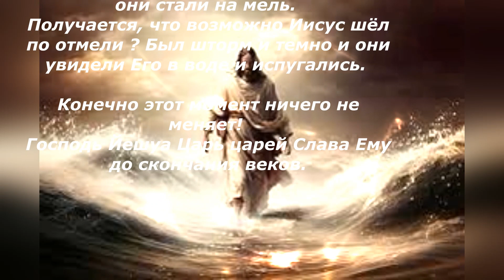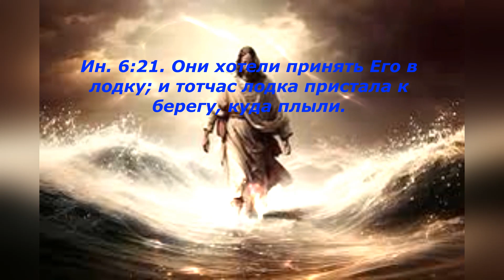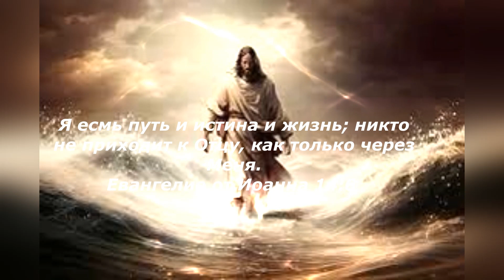Ответ на вопрпос. Какой-то подвох - Христос, идущий по воде?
чудо бог измаил дьявол христос деянияапостолов евангелие идолопоклонство ошибкиперевода деянияапостолов евангелие идолопоклонство ошибкиперевода #фальсификациивписании смирение кротость церковь сатана бог христос посланиепетра волкипастыри евангелие конфессии вероисповедания священноеписание евангелие грех благодать @ elena serebrovskaya-migliori Елена Серебровская - Мильори - писатель, поэт, психолог, теолог, Парижская Свято-Сергиевская Православная Академия, Богословие. Лит. Университет при Союзе Писателей в Петербурге; Номинант премий, : "Наследие", "Поэты 20 - 21 века", "Лучшие поэты 20 века" "Поэт 2023 года!" Номинант - "Альманах - русская поэзия 2023". итд ... Произведения переведены и опубликованы на английском и итальянском языках, в Америке печатались отдельные стихии, сборники, в Альманахе русских поэтов, в России был издан сборник стихов и проза 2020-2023гг. Переводы на итальянский и английский языки. Живет и работает в Италии... Член Союза Писателей России... Художник - персональная выставка живописи в Тоскане 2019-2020, 2023 год. в Ютуб Elena Serebrovskaya - Migliori - writer, poet, psychologist, theologian, Lit. University at the Union of Writers in St. Petersburg; Nominee for all sorts of different awards, such as: "Heritage", "Poets of the 20th - 21st centuries", "The best poets of the 20th century", etc. ... The works have been translated and published in English and Italian, in America a separate collection of elements was printed, in the Almanac of Russian poets , a collection of poems and prose was published in Russia Translations into Italian and English. Lives and works in Italy... Member of the Writers' Union of Russia... Paris St. Sergius Orthodox Academy, Theology. Artist - personal exhibition of painting in Tuscany 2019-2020. in youtube prosa.ru